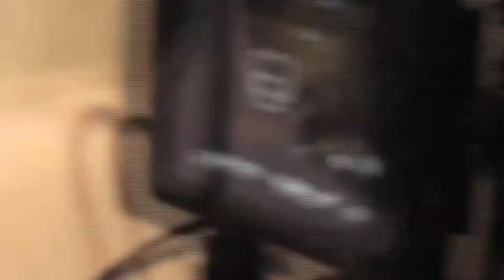To Whom Much Is Given - Behind the Scenes Part II - Book Trailer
Day two of the film shoot for the forthcoming book promotional trailer of "To Whom Much Is Given" by Cecilia T. Capers. Published by Red Ibis. Filmed and edited by 6 Chamber Productions. Shot on location at Ristorante Settepani in Harlem, New York. See part 1 of the behind the scenes footage

Part two features interviews with extras, Sandy Smith and her husband, former NFL player and two-time Superbowl winner for the New York Giants and the New England Patriots Otis Smith, actors John J. Thomassen who portrays the character Dean, and Tatianna Mott who potrays Raquel, as well as with Ristorante Settepani owner Leah Abraham.

The forthcoming book trailer was filmed by Saint-Victor Productions, which is owned by Director/Actor Lawrence Saint-Victor and his wife, Shay Saint-Victor.